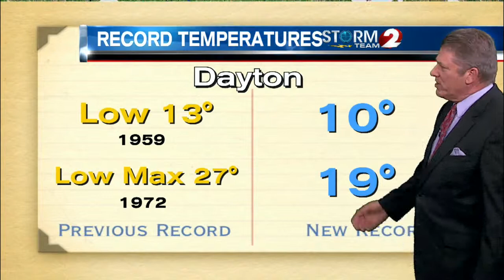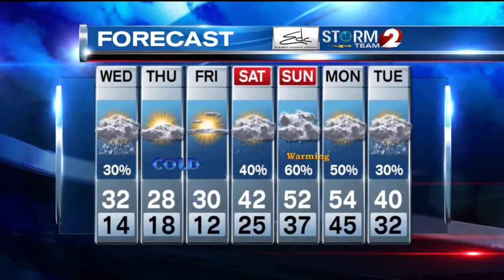Evening weather forecast, Nov. 18, 2014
Temperatures moderate a bit ahead of another cold front which pushes through late in the day on Wednesday.